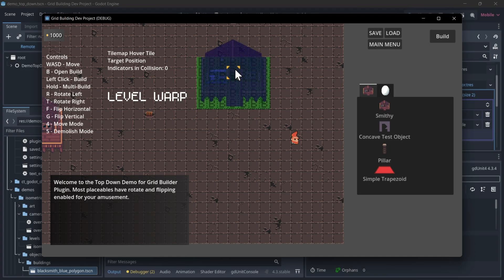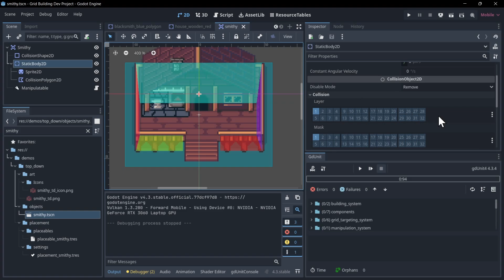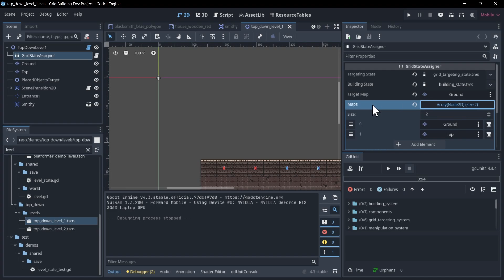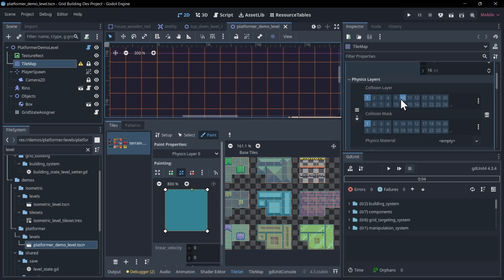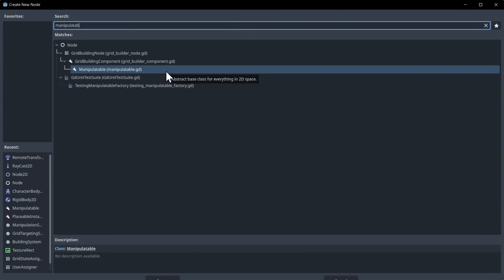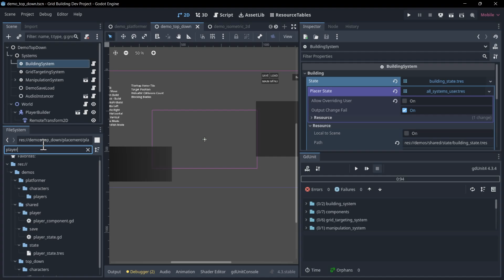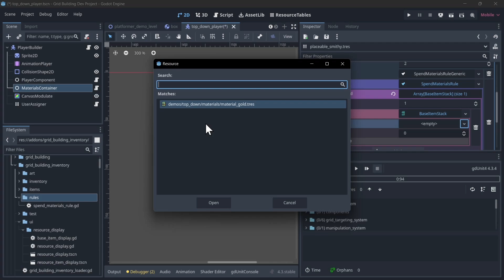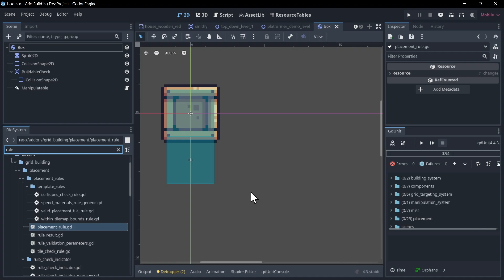Object Placement Rules In Depth Tutorial ~ Grid Building Plugin for Godot 4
Detailed explanation of how each Placement Rule in Grid Building plugin works as well as talking about separating placement layers from gameplay collision layers, and the manipulatable and assigner nodes.

00:00 - What to Expect
00:11 - Basic Collisions Check Demo
00:39 - Within Tile Map Bounds Rule
02:05 - Apply to Objects Mask
04:19 - Assigning Tile Map Requirements
04:53 - Restricting Tile Targeting to Tile Map Layer
05:55 - Rules Set for Specific Objects - Platformer Demo
07:26 - Seperation of Placement and Gameplay Collision Layers
11:00 - Marking Object Targetable for Grid Positioner
11:35 - Spend Materials Rule & Inventory Usage
13:51 - Grid Builder Inventory
15:30 - PlacementRule and TileCheckRule Base Rule Classes
16:07 - Wrapup